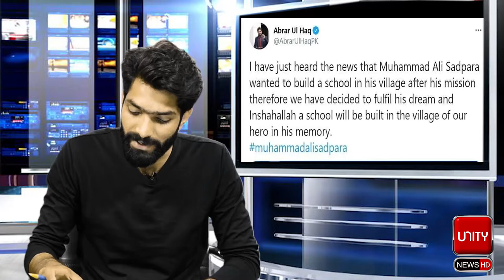Latest about Muhammad Ali Sadpara mission| Ibrar ul Haq big announcement sajid sadpara about rescue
in this video you will see detail about
Latest about